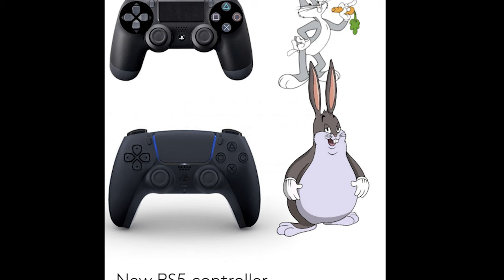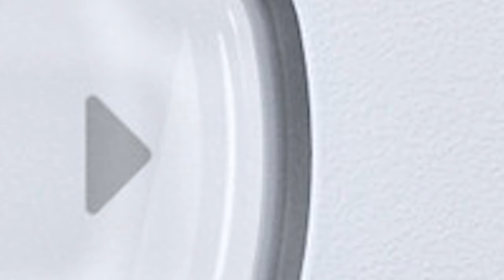HO PROVATO IL DUAL SENSE NERO DI PS5 SU PC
Ringrazio la redazione di per avermi permesso di provare il loro controller, ricevuto riservato alla stampa.

Bugia è uno spudorato clickbait! A dire il vero sembra figo questo dual sense nero, chissà se quelle luci possono diventare verdi, perché starebbe bene con il mio case che ha le luci verdi.
Finalmente ha le stesse caratteristiche dei controller xbox one chissà, le croce direzionale è l'unica roba che non mi convince.

Con una mossa un po' a sorpresa, Sony ha presentato il nuovo controller della console next-gen PS5. Come potete vedere dall'immagine in testa all'articolo, DualSense, questo il nome del nuovo joypad, manterrà tratti caratteristici del DualShock 4, cioè il Touchpad, i due tasti Options e Create (non ha più il nome Share), l'altoparlante integrato e i due stick analogici disposti simmetricamente, ma la forma e l'impugnatura scelte da Sony per questo nuovo controller si allontanano da quelle del precedente, andando un po' a convergere verso il joypad Xbox.Sony ha deciso di inserire un nuovo sistema di feedback aptico che garantirà una vasta gamma di "sensazioni", soprattutto ai nuovi trigger adattivi L2 e R2. Queste nuove tecnologie, a detta di Sony, si traducono in maggior realismo nei giochi per PS5.

Sony ha parlato delle sfide affrontate nella creazione di un controller basato sul design del precedente DualShock 4, ma caratterizzato da tutta una serie di novità che ne avrebbero reso la forma molto più ingombrante. Diversa rispetto al vecchio controller sarà anche la batteria per occupare meno spazio nel controller, questa inoltre sarà più longeva come durata rispetto a quella del Dualshock 4. La batteria potrà essere ricaricata grazie alla pratica porta USB-C, presente sul retro del controller.

Immagina un’esperienza rigenerante a 360°, capace di risvegliare corpo e rivitalizzare lo spirito.
Con la vasca da bagno ti regali un momento di puro relax e dai forma al tuo spazio in cui colori, lusso e forme si fondono in un ambiente unico e dal carattere deciso.
Regola il flusso d’aria con i programmi specifici e abbandonati ad un momento indimenticabile.
L’offerta dei sistemi benessere delle vasche Novellini - funzioni, dotazioni e optional - è davvero ampia e si adatta a qualsiasi necessità.